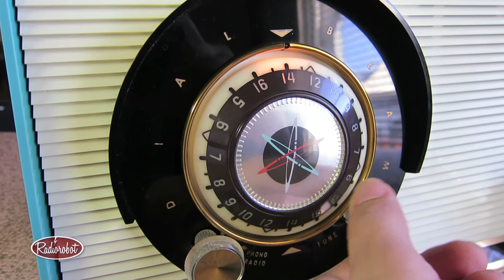1957 General Electric 'Leave it to Beaver' 862 Tube Radio (Restoration)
NOTE: This radio is the same model seen on the set of the TV show "Leave it to Beaver"

Here is a look at our restored 1957 General Electric 'Leave it to Beaver' radio (model 862)

RADIO DETAILS:
BRAND: General Electric
YEAR: 1957
MODEL: 862 (Turquoise)
TYPE: Super-Heterodyne AM Tube Radio
TUBES: 12AU6/12BA6/12AV6/50C5/35W4
RESTORED: February 2012 by RADIOROBOT
STATUS: Personal Collection (not for sale)